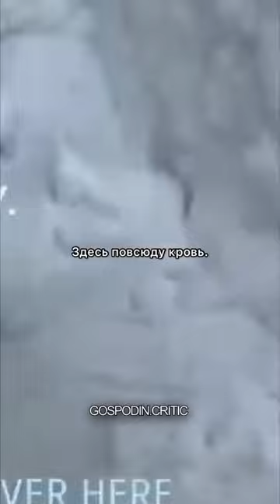Джереми Реннер этой зимой попал под снегоуборочную машину, но чудом остался жив.